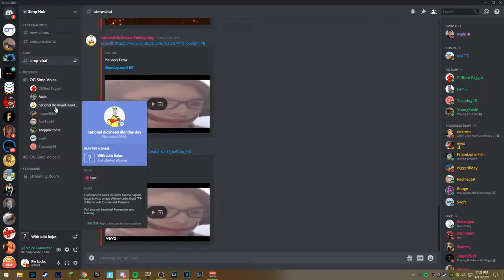Gta 5 Sumo Champion ft. illonday